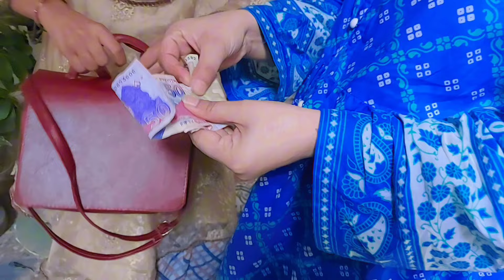Bakra Eid Mubarak 😋 | Eid Kesi guzri 🤔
.Bakra Eid Mubarak.
   Eid Kesi guzri.
eid mubarak video.
eid mubarak.

Chand Raat Pa lgae Mehndi.
Manam Ka lmby baal.
Cow qurbaan o gy
eid ka pehla din
eid ka pehla din bandar ka hamla

gaon mein eid ka pehla din yasir latif
vlogs
eid ka pehla din apne dosto ke.